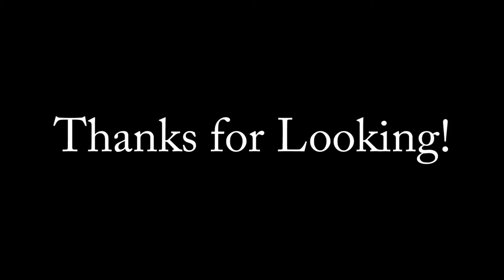FGUK Saturday Evening Fly for 12/3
The FGUK Crew Flys down the Western coast of the UK out of Llanbedr,
South to the Thames, and up to London at 500 feet and 450 knots!!